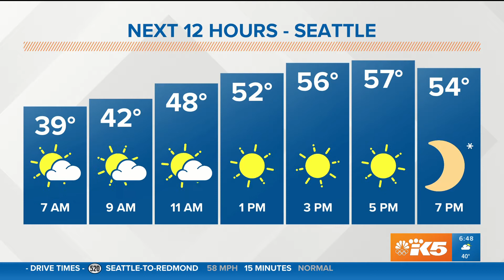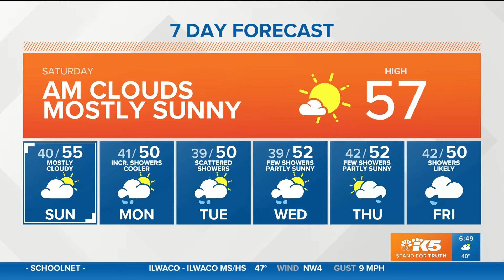First Live Broadcast from Home Due to COVID-19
Mid-March, the KING 5 team split up to limit foot traffic in our studio. Some got to stay, some had to work remotely. Here's my first weather hit from home!